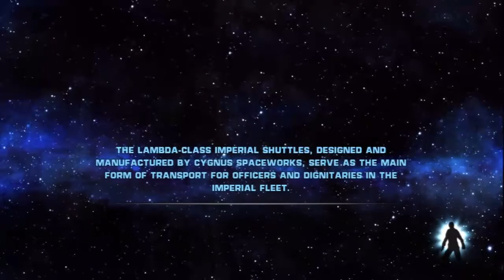Star Wars The Force Unleashed 18 - still don't know what I'm doing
I got a little further